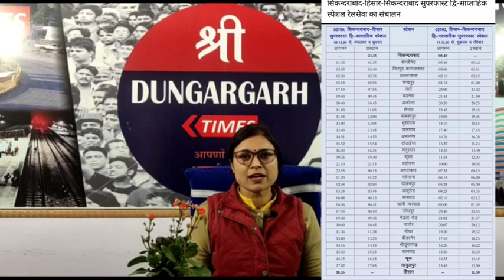श्रीडूंगरगढ़ क्षेत्र का डिजिटल बुलिटीन "दिनभर" 3 दिसम्बर 2020।